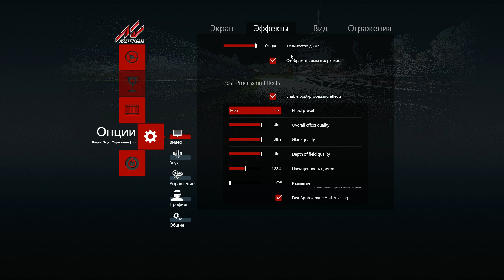Q9650 + 680 GTX AssettoCorsa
Intel Core 2 Quad Q9650 4 Ghz
Kingston Hyper X 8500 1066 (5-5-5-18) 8 Gb
Palit Jetstream 680 GTX 4 Gb